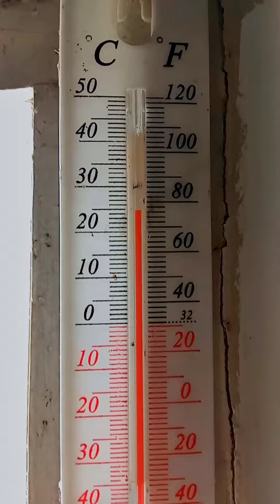🥒BODRING YETISHTIRISH.35-KUN DAVOMIDA BODRING YETISHTIRDIK👍......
bodring yetishtirish qiyinchiligi